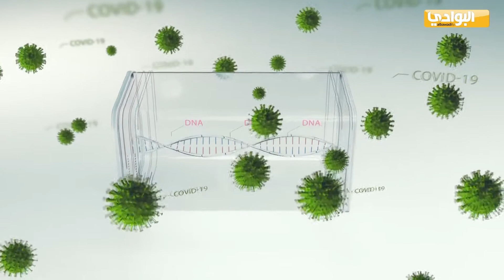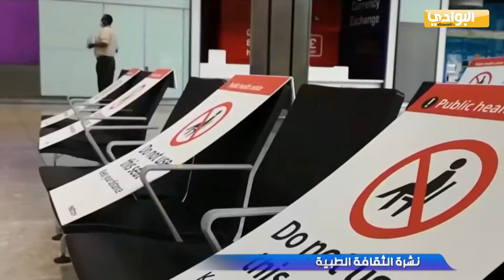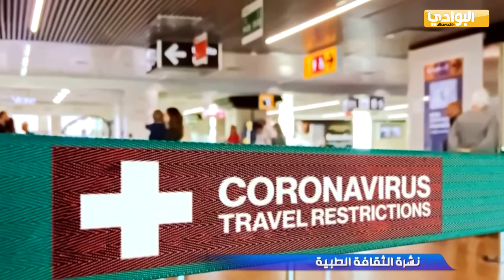نشرة الثقافة الطبية ـ قناة البابطين الثقافية | 2021-04-23| تقديم : أحمد نبيل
نشرة الثقافة الطبية  - قناة البابطين الثقافية
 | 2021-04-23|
تقديم أحمد نبيل

تابعوا برامج البابطين_الثقافية​​​​​​​​​​​​​​​​​​ على التردد التالي
قناة البوادي
NILE SAT
E8WB EAST
Frequency :12688 MHZ
Symbol Rate  : 30000  MS/s
polirzation  :  vertical
Modulation   : QPSK
Forward Error Correction : Auto